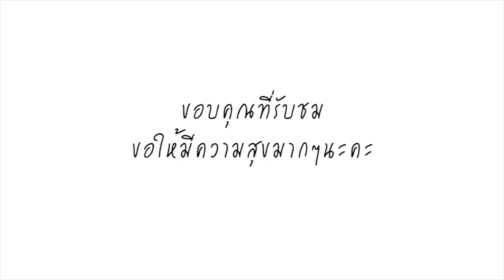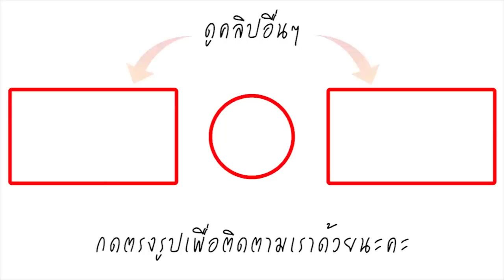ไปโมโหใครมาลูก! ชาวเน็ตยังอดขำไม่ได้ เมื่อ หนูน้อยสุดจ้ำม่ำ โวยวายแบบสุดๆ จนถูกแซว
ถ้าพูดถึงเด็กตัวอ้วนกลม ที่มาพร้อมกับความน่ารัก คงเป็นอะไรที่ผู้ใหญ่อย่างเราอยากวิ่งเข้าหา แล้วหยิกแก้มด้วยความน่าเอ็นดู แต่สำหรับเด็กบางคนแล้ว นอกจะน่าเอ็นดูยังมีโมเมนต์ชวนยิ้มมาให้เราเห็นอยู่เรื่อยๆ

เช่นเดียวเรื่องราวเมื่อไม่นานมานี้ หนูน้อยจากเมืองจีน ที่มาพร้อมกับความตุ้ยนุ้ยน่ารัก แก้มป่องสีชมพูระเรื่อ เหมือนลูกท้อใบยักษ์ แต่โมเมนต์ที่ทำเอาชาวเน็ตแห่แชร์กันสนั่น จนดังข้ามประเทศมาถึงบ้านเรา นั่นก็คือ ความเกรี้ยวกราด ที่ไม่รู้น้องหนูคนนี้โมโหอะไรมา ซึ่งคาดว่าน่าจะเป็นโมโหหิว ที่น้องแกโวยวายไม่หยุด แต่ไม่รู้ทำไม ยิ่งโกรธก็ยิ่งน่าเอ็นดู แถมพ่อ-แม่ ยังหัวเราะไม่หยุด ยิ่งไปสะกิดให้หนูน้อยคนนี้ เดือดขึ้นมาอีก